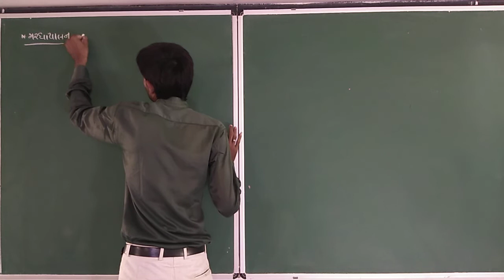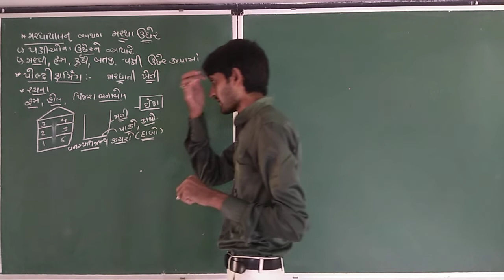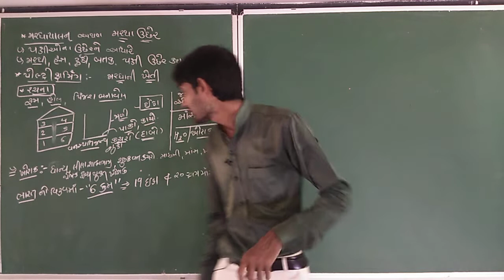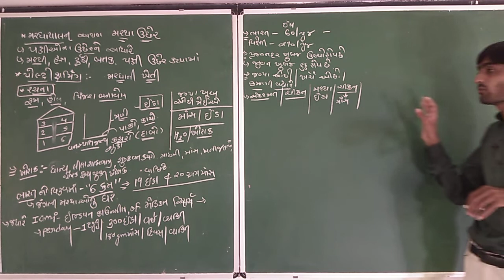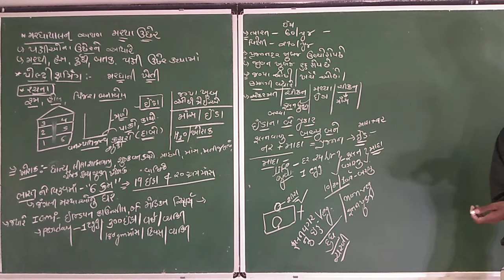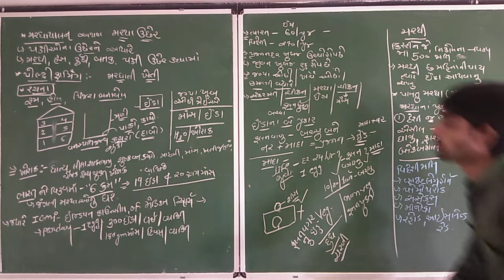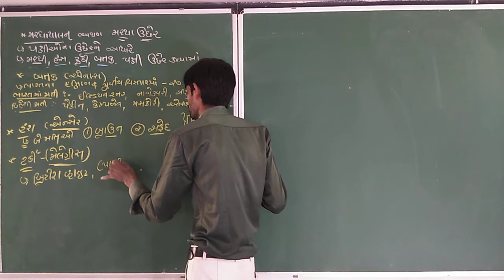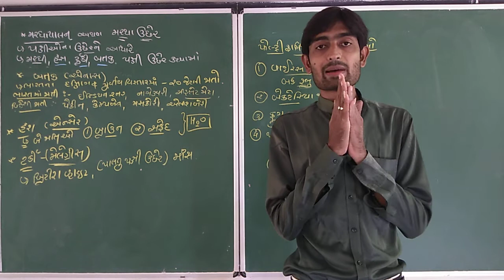12th Science Biology [Chap-9] [lec-2] Strategies for Enhancement in food production (G.M)